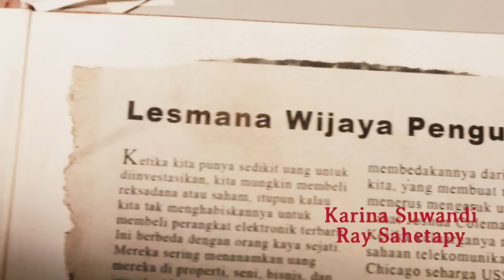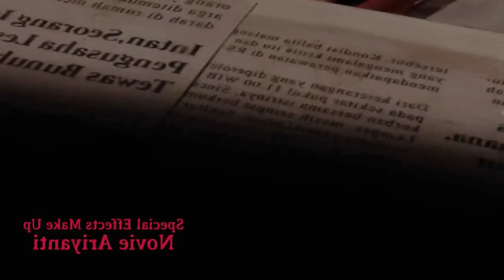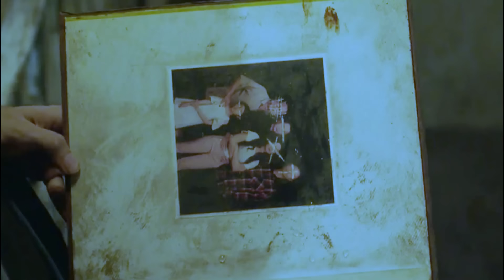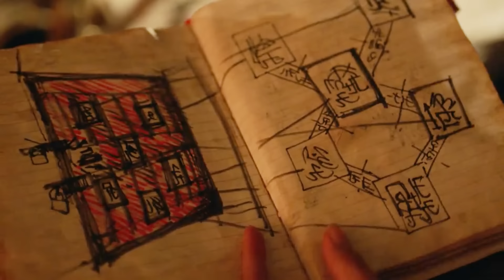اقوي فيلم رعب ممكن تشوفة ممنوع لأصحاب القلوب الضعيفه .. ؟ 😱 - ملخص فيلم رعب The cellar 😈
اقوي فيلم رعب ممكن تشوفة ممنوع لأصحاب القلوب الضعيفه .. ؟  😱 - ملخص فيلم رعب Ghost Wife 😈
اسم الفيلم
ملخص افلام
ملخص فيلم
ملخصات افلام
ملخص فلم
ملخص الافلام
تلخيص افلام
ملخص أفلام
افلام ملخصة
افلام رعب
مسلسل كوري
مسلسلات كورية
افلام كورية
فيلم كورى
فيلم CHILDS PLAY
CHILDS PLAYمترجم